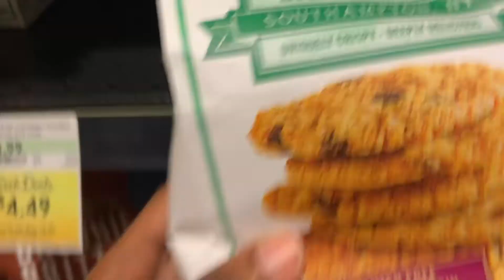Work, Work, Work//Vlogmas 2019 Day 4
In this video is a typical day of when I have a legal video job.